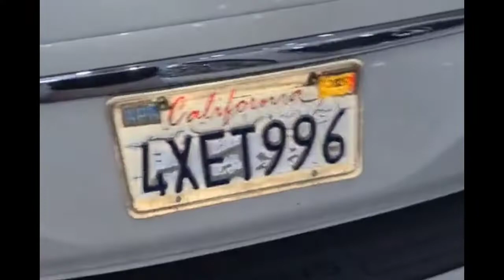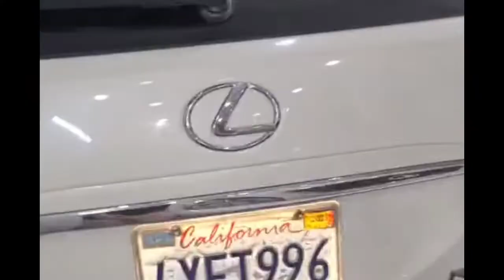របៀបដោះស្រាយបញ្ហាឡាន RX330.RX400h បើកគូថក្រោយអត់អូតូ.